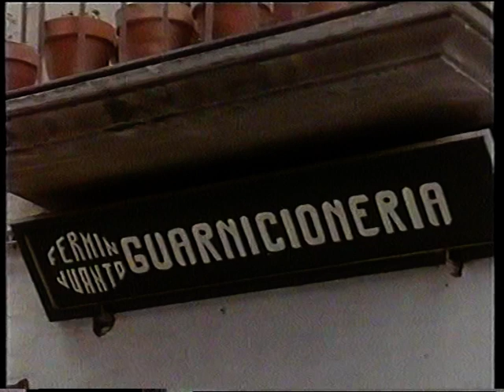Navarra, las cuatro estaciones VERANO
1970 eta 1971 urteetan grabatutako dokumentala Caro Baroja anaien eskutik. Herrialdeko zonalde ezberdinetan urtaro bakoitzean izaten diren musika, kirol, dantza, ohitura eta orokorrean usadioen adierazgarria
Documental grabado los años 1970 y 1971 por los Hermanos Caro Baroja (Julio y Pío). Una gran muestra de músicas, deportes, danzas, tradiciones y en definitiva costumbres a lo largo y ancho del país en las diferentes estaciones del año.